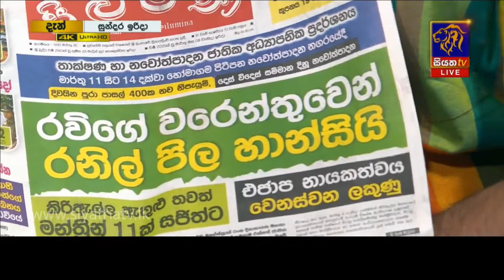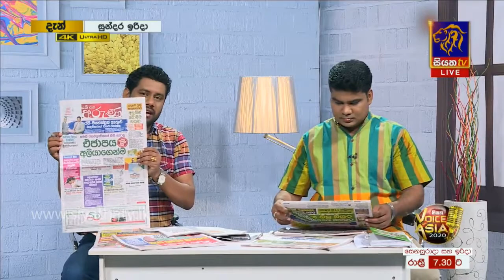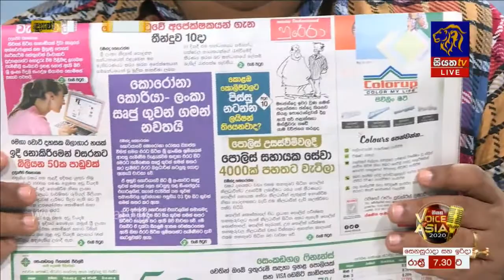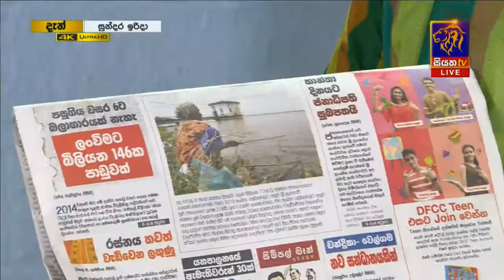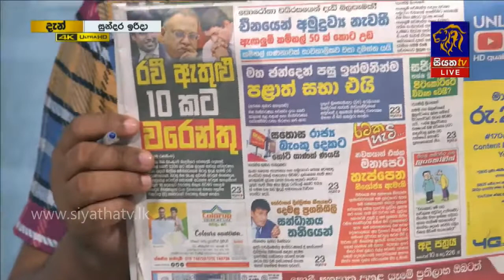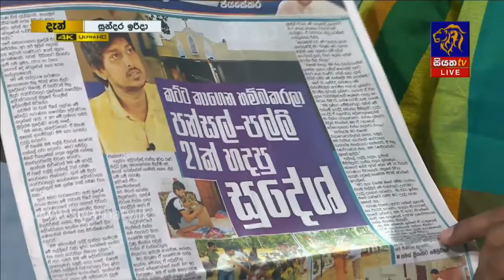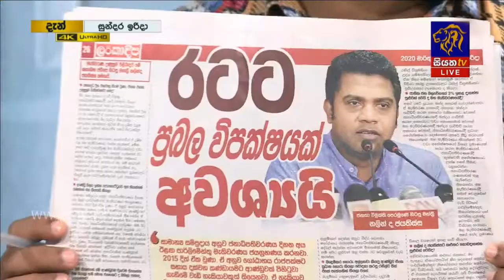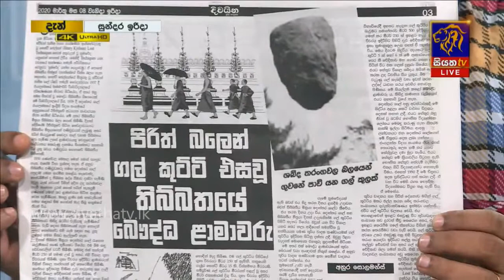GOOD MORNING SRI LANKA | සුන්දර ඉරිදා | 08 - 03 - 2020